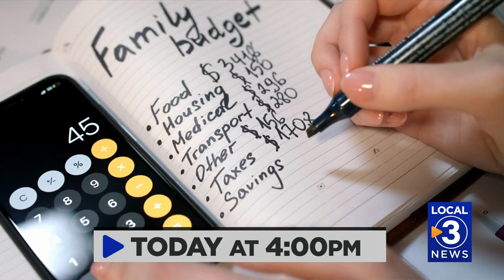3 Plus Your Health- Center for Sports Medicine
The Center for Sports Medicine offers its Walk In Clinic to make it convenient for patients to access medical care in urgent situations.